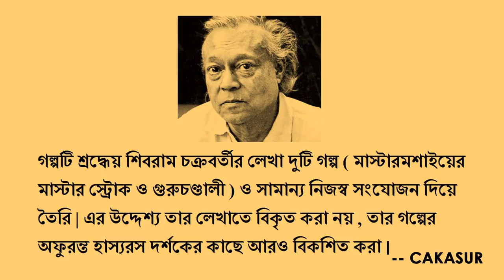গুরুচন্ডালী আর ব্যাগ্রহন ( GURUCHONDALI AR BAGROHAN) STORY OF Shibram Chakraborty (শিবরাম চক্রবর্তী)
A BIG THANKS TO ALOK BHATTACHARYA.

গল্পটি শ্রদ্ধেয় শিবরাম চক্রবর্তীর লেখা দুটি গল্প ( মাস্টারমশাইয়ের মাস্টার স্ট্রোক ও গুরুচণ্ডালী ) ও সামান্য নিজস্ব সংযোজন দিয়ে তৈরি | এর উদ্দেশ্য তার লেখাতে বিকৃত করা নয় , তার গল্পের অফুরন্ত হাস্যরস দর্শকের কাছে আরও বিকশিত করা

Shibram Chakraborty (Bangla: শিবরাম চক্রবর্তী) was a popular Bengali writer, humorist and revolutionary who is best known for his humorous stories. His best known short stories and novels are renowned for their unique use of pun, alliteration, play of words and ironic humor. He was a prolific author who also wrote poems, plays, non-fiction and novels for mature audiences in his long career.